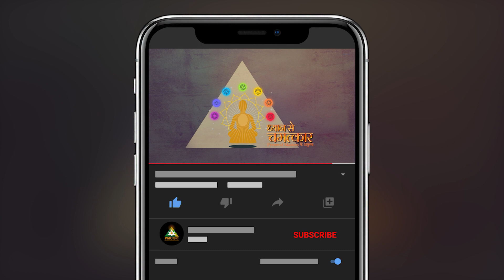Love और Compassion कैसे आएगा ? | Dr. Mekhla Kulkarni, Maharashtra | Dhyan Se Chamatkar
महाराष्ट्र की रहने वाली डॉ मेखला कुलकर्णी ने ध्यान में आने के बाद स्वयं के भीतर काफी बदलाव देखें। उन्हे ध्यान कर अत्यंत शांति की अनुभूति हुई। ध्यान ने मेखला के जीवन को एक नया दृष्टिकोण दिया।

डॉ मेखला कुलकर्णी का ध्यान का संपूर्ण अनुभव जानने के लिए वीडियो को अंत तक देखें।